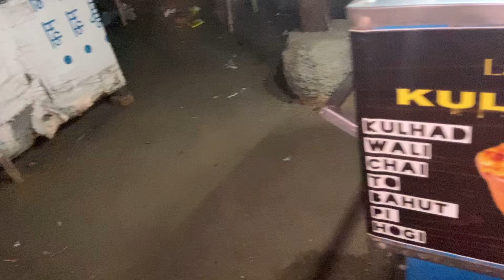सिर्फ 90 ₹ में खाओ कुल्हड़ पिज्जा | kulhad pizza in Giridih | ranchi street food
मुड़ी मीट , चरबोदा पचौनी  | Best Non veg food in Ranchi Birsha chawk |

Hello guys,

            Mera nam rahul barnwal hai, or mai Giridih jharkhand se hu, or es channel me ap dekhenge food challenge, food reviews, street food challenge, personal vlogs so guys apna pyar banaye rakhe.

non vegetarian food in Ranchi, pachauni in Ranchi, best mutton in Ranchi Jharkhand, mutton liver Ranchi, खस्सी रांची में, मुड़ी मीट रांची में, पचौनी मीट रांची में कहा मिलता है, best non veg food in Ranchi, cheap and best mutton in Ranchi, Ranchi Birsha chawk mutton, Birsha chawk non veg hotel